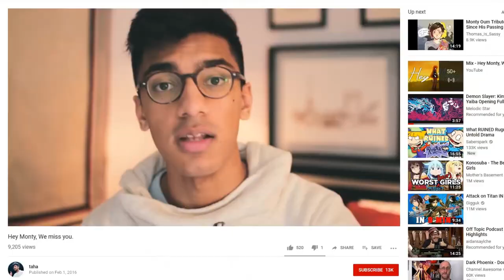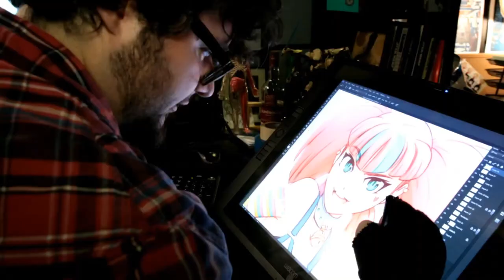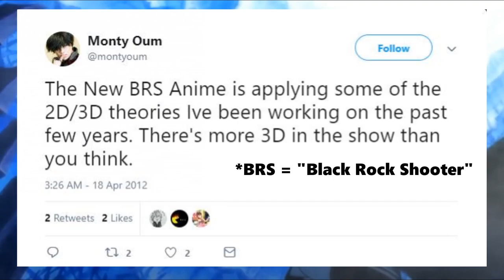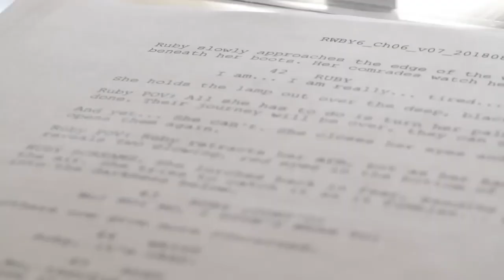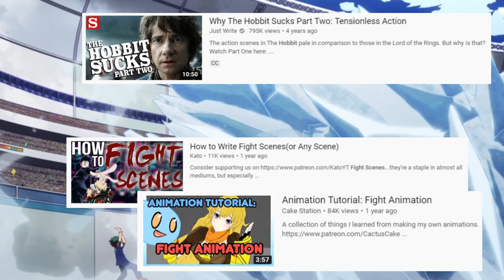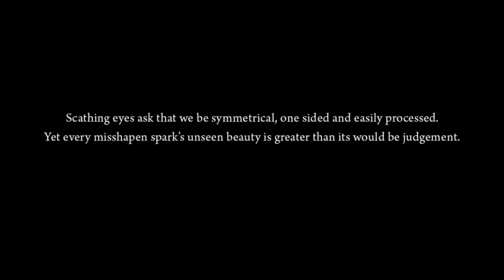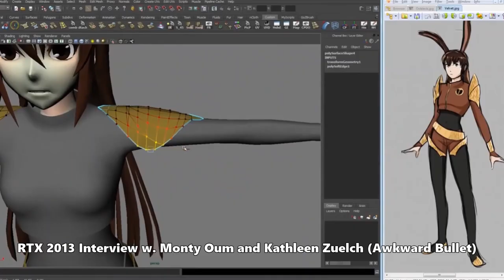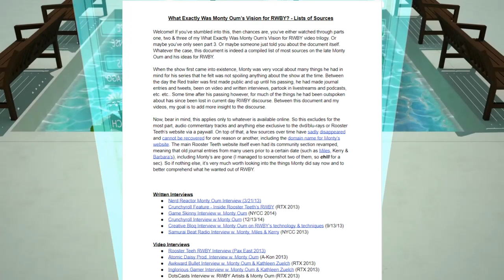What WAS Monty Oum's Vision for RWBY? Pt 3/3 - Future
Whatever you're THINKING the answer is, I can tell you it's not that simple.

In the last installment of this video trilogy, I tackle a rather controversial opinion regarding Monty Oum’s vision. Everyone at this point is obviously entitled to whatever they feel about RWBY’s current direction. But this video, as well as this whole topic is less about what to feel regarding the direction and more about addressing the matter of whether the direction itself is a result of Kerry Shawcross & Miles Luna straying from Monty Oum’s vision or not. I do believe we can talk about that, but it needs to be done with as much gravitas and willingness to be better educated as possible.

“Who Would Ask for This?” - Jeff Williams & Alex Lee Abraham - RWBY Vol 5 OST
“Destiny” - RWBY Vol 3 OST
“” - Kenji Kawai
“Raine and Genis” - Zizz Studio - Tales of Symphonia OVA OST
“Assault” - Nobuo Uematsu, Masashi Hamuazu & Junya Nakano - Final Fantasy X OST
“Tema no Densetsu” - Toshihiko Sasashi - Hunter x Hunter (1999) OST
“Hikousen” - Hunter x Hunter (1999) OST
“Storm Fury” - Hunter x Hunter (1999) OST
“The End of a Nightmare” - Motoi Sakuraba - Tales of Innocence OST
“Night Walker (Linne’s Theme)” -  - Under Night In-Birth OST
“Keep You Burning” -  - Under Night In-Birth Late[st] OST
“Mukashin Master” - Michiru Oshima - Nabari no Ou OST
“Lloyd and Collete (Sentimental Version)” - Tales of Symphonia OVA OST
“Chapter 11 - Taking Control, Part 1” - RWBY Vol 4 OST
“Chapter 2 - Remembrance, Part 1” - RWBY Vol 4 OST
“Chapter 1 - The Next Step Part 3” - RWBY Vol 4 OST
“To Fight Your Own Heart” - Tales of Symphonia OVA OST
“Chapter 4 - Family, Part 1” - RWBY Vol 4 OST
“Round One” - RWBY Vol 3 OST
“Chapter 12 - No Safe Haven, Part 2” - RWBY Vol 4 OST
“Sugata” - Monaca - Star Driver OST
“Best Friend” - Masaru Yokoyama - Bubuki/Buranki OST
“The Grimm Reaper” - RWBY Vol 6 OST
“The Relic & Aftermath” - RWBY Vol 5 OST
“Welcome to Argus” - RWBY Vol 6 OST